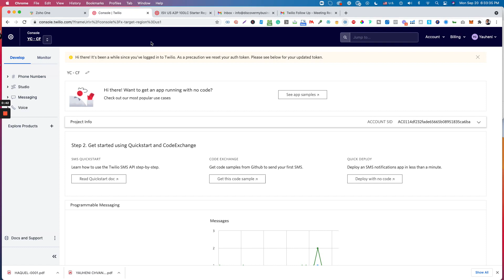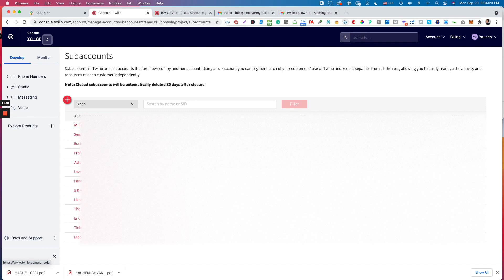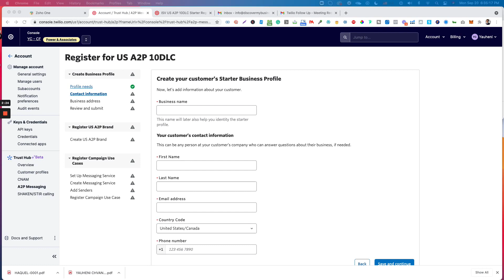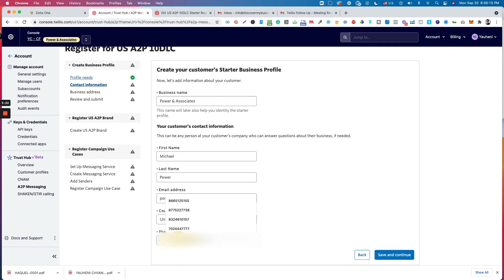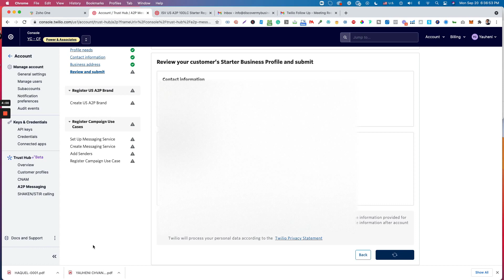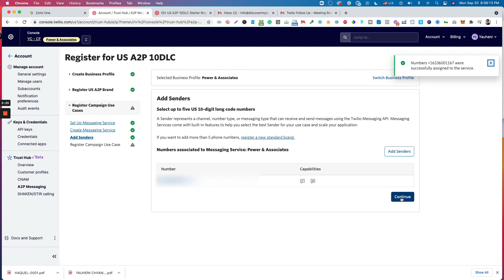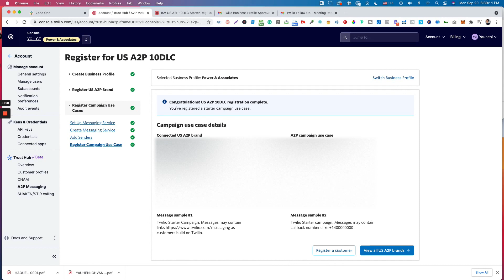A2P 10DLC Twilio Setup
Twilio A2P Step by Step Registration

In this video, we'll show you how to register A2P for Twillio sub-accounts.

- GET $10 Twilio spend